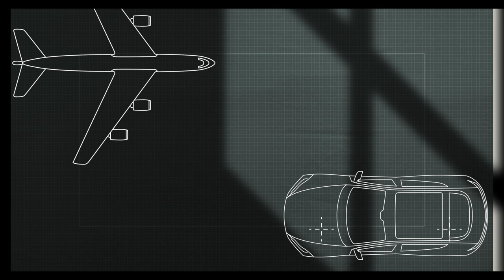Oversea 1: Lý do chúng ta nên du học ở những nước phát triển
Oversea : Series này tôi dành để nói những nội dung liên quan đến nước ngoài. Bao gồm những kiến thức, hiểu biết của tôi về con người và cuộc sống bên ngoài Việt Nam

Camera đang sử dụng

Canon 16-35mm F4 L IS USM
Canon 85mm F1.4 L IS USM
Canon 70-200mm F2.8 L IS USM
Canon 100mm F2.8 L IS Macro USM

Lighting kit đang sử dụng
Aputure 120D mark II
Aputure MX

Microphone đang sử dụng
Rode NTG3
Rode MicroVideo
Rode Wireless Go
Zoom H1n
Zoom H6

App nhiemVu